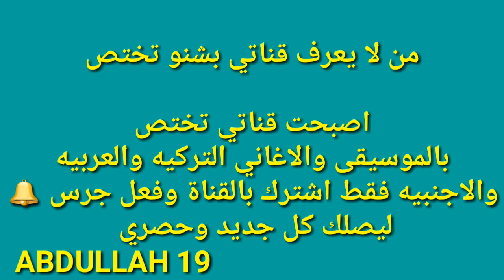فيديو تعريفي للقناتي لقد تم تغير محتوى القناة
هذا الفيديو تعريفي للقناة شاهده لكي تعرف ما تنشره قناتي